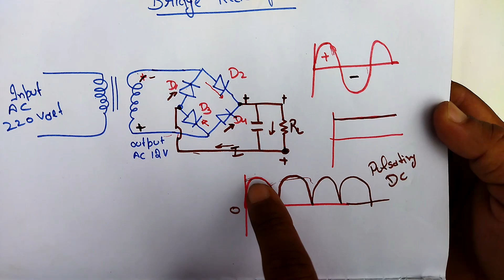How to filter pulsating DC supply? Filter circuit explanation in hindi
In this video, we have discussed about the filter circuits that we use to filter pulsating dc supply.
Different types of filter circuits with practical are also explained.
2.How a capacitor blocks DC supply when we connect it in parallel?
3.How does an inductor blocks AC supply?
We have explained everything in this video.
So that you can also make this simple circuit very easily.
How to make bridge rectifier?

अगर आपका कोई सवाल और सुझाव है तो कमेंट बॉक्स में लिखें।